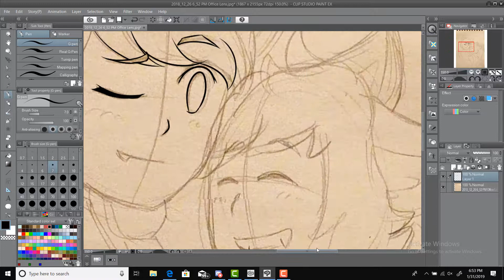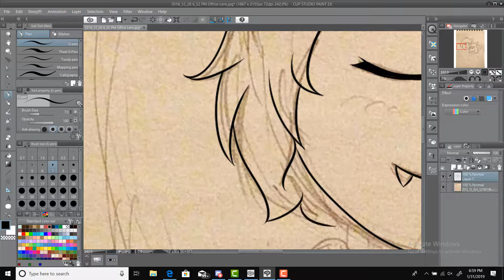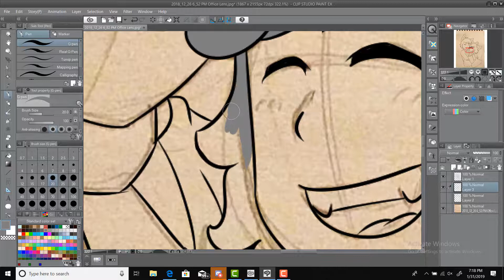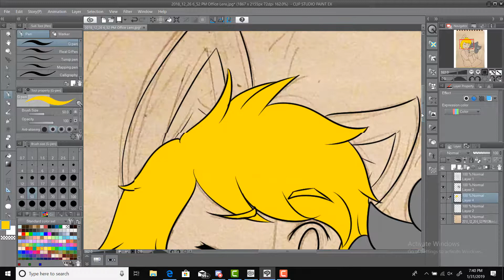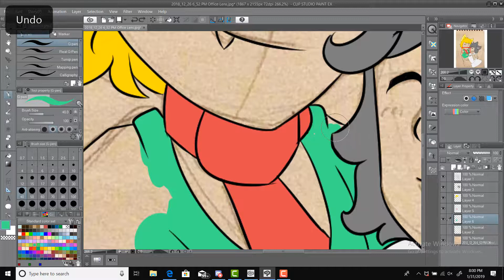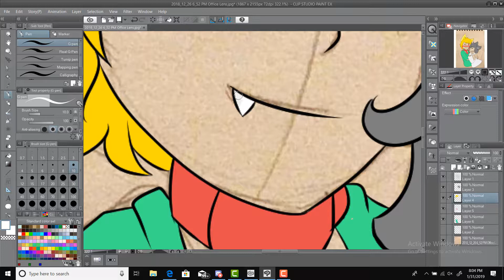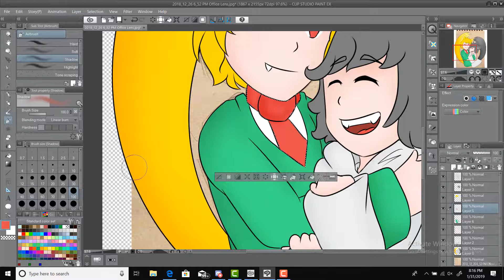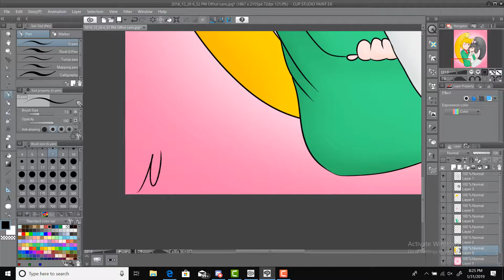Speedart: HTF fan couple Noah and Kuba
Interested in buying art commissions?